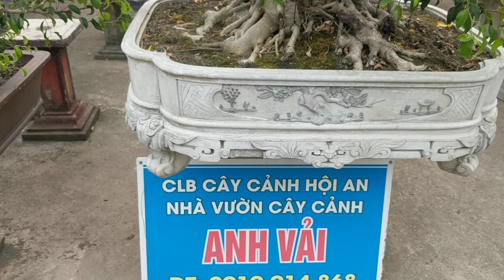toàn phôi 100 triệu đao phủ hồng quyết săn lùng 1 vài phôi về chăn nuôi giao lưu tại Thanh Hóa